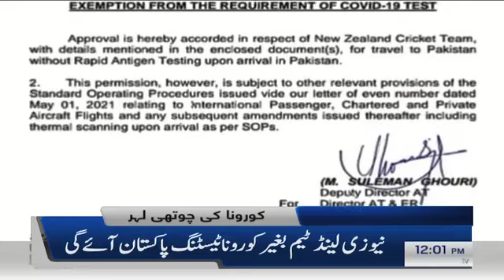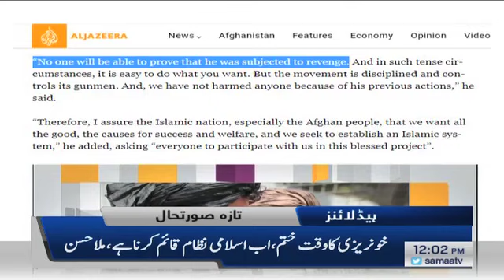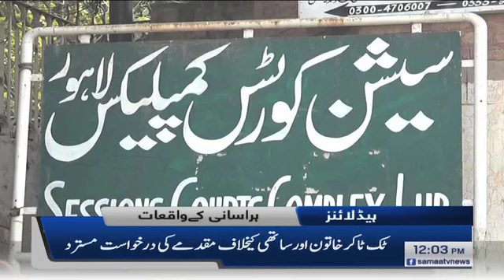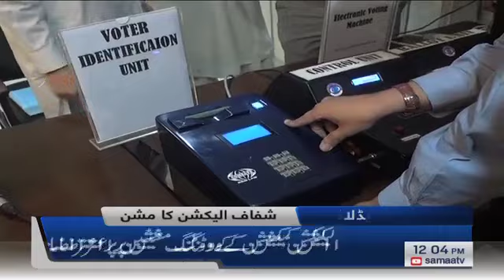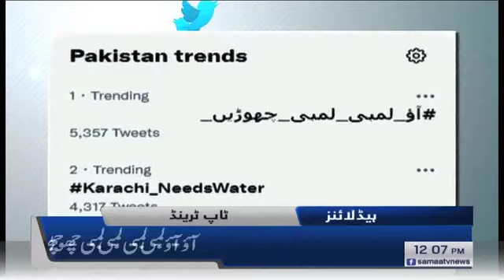Samaa news headlines 12pm | Afghanistan ki naie kabina 11 september ko halaf uhtaye gi | SAMAA TV